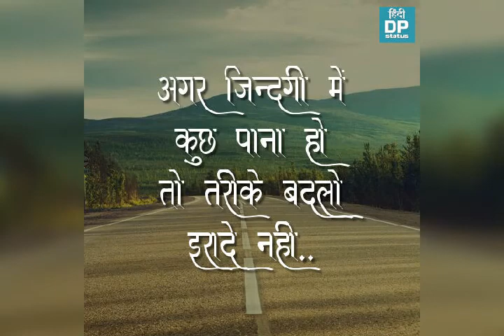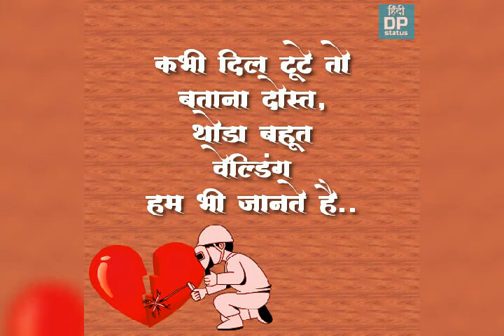Arkeshat sayari love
Sayari